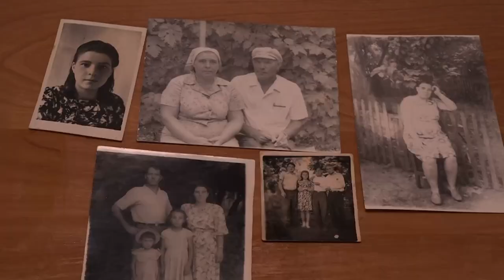Лица Победы. Анна Якушина